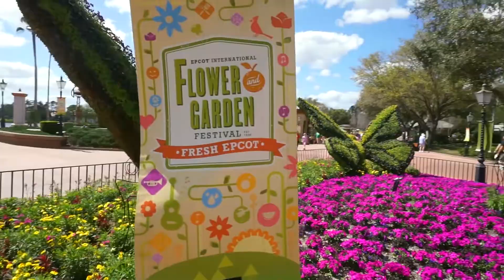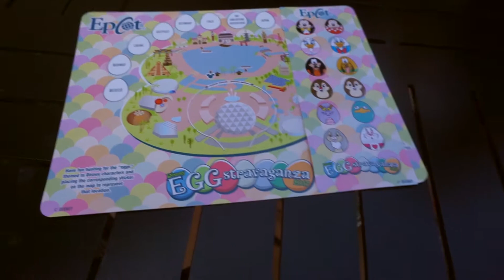Toddler Club Cool Beverly Challenge | Vlog 27 | Main Street Citizens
This week we show you how we hang out at inoventions, do club cool, and start our Flower and Garden Adventures!

Instagram.com/mainstreetcitizens

Twitter.com/maincitizens

We are Josh, Courtney and (not so) Baby Quinn! Josh is a Freelance Filmmaker and stay at home dad, Courtney is a retail Store Manager and Quinn is a professional pain in the butt. Just kidding, kind of. We're obsessed with all things Disney but mostly Walt Disney World! We will share all of our adventures and the tips we learn along the way.

Silent Partner - Cockpit